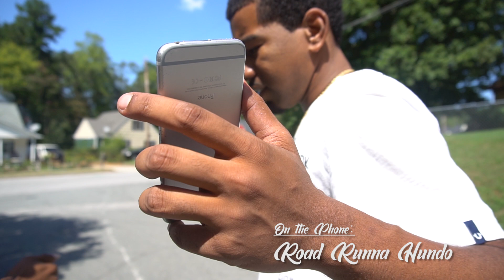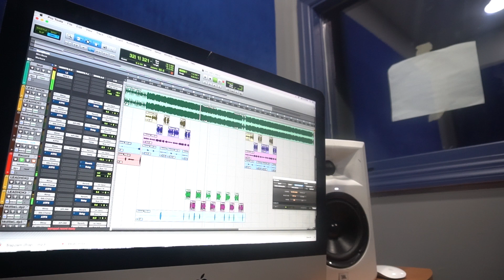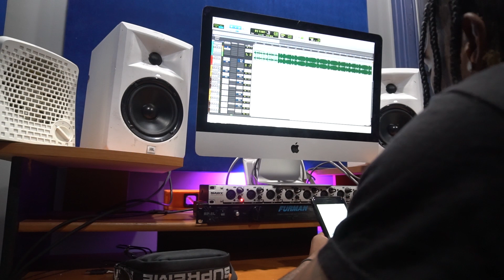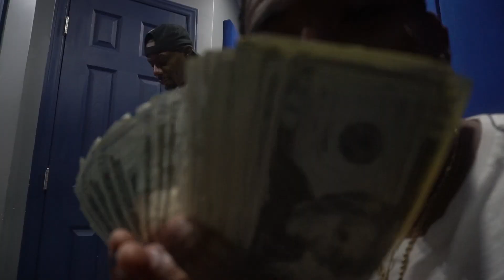Cre - Day In The Life (Vlog) Part 1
Cre 🆕 Street Album 💿 🔥
“Addicted To The Trap” 🏚  Out Now